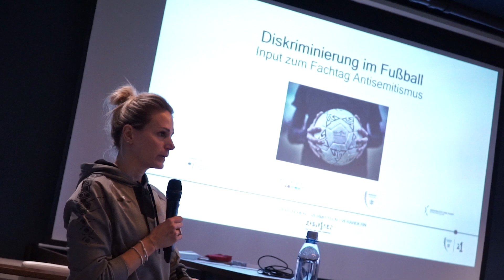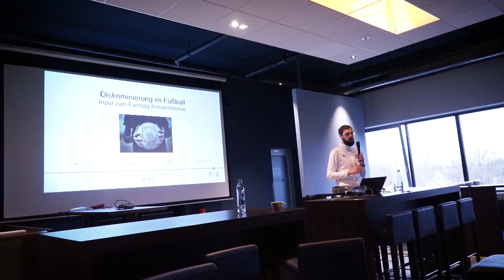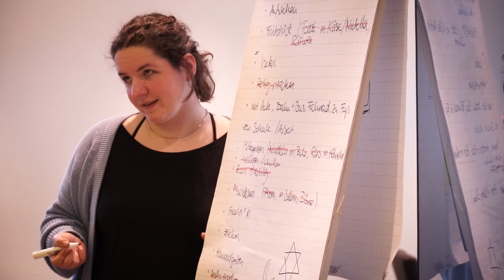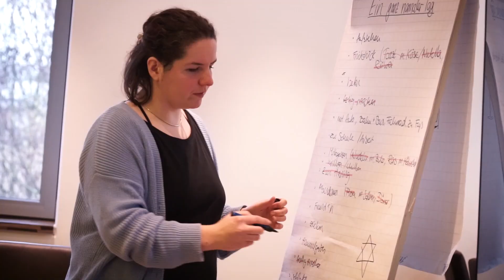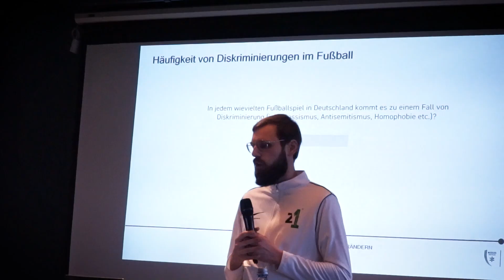SPEZIAL | Fachtag Antisemitismus beim SCP07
Im Januar haben wir für unsere Nachwuchsspieler ab der U16 und die Mitarbeitenden im Nachwuchsleistungszentrum (NLZ) einen Fachtag Antisemitismus in der Home Deluxe Arena durchgeführt. Wertvolle Unterstützung erhielten wir dabei von Zusammen1 , dem Zweitzeugen e.V., den Arolsen Archives und der Nullsieben Bildungszone.